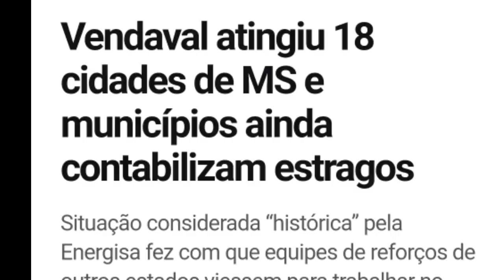TEMPESTADE DE POEIRA CAUSA NAUFRÁGIO NO RIO PARAGUAI - MUDANÇAS CLIMÁTICAS AFETANDO O BRASIL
TEMPESTADE DE POEIRA CAUSA NAUFRÁGIO NO RIO PARAGUAI

um barco naufrágou no rio Paraná depois da passagem de uma enorme tempestade de areia.
O sul do país e várias cidades do interior de São Paulo registraram tempestade de poeira.
O fenômeno deixou o céu escuro e assustou os moradores que gravaram as cidades cobertas por poeira.